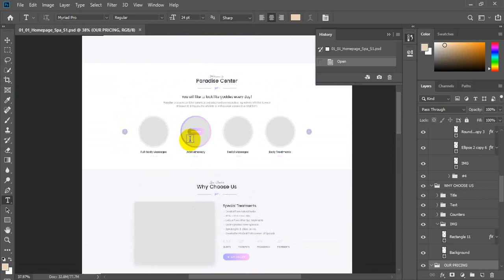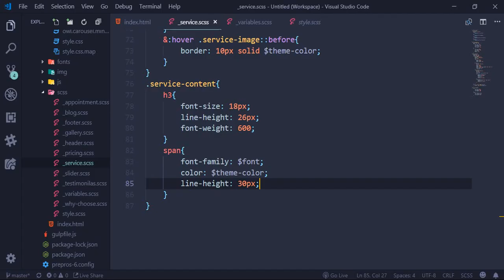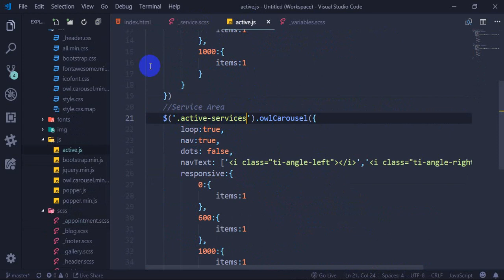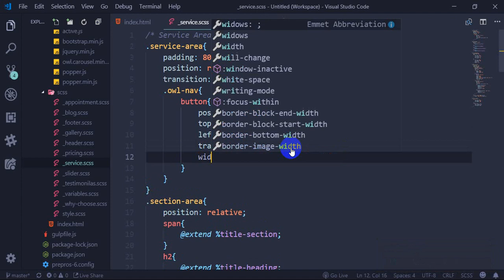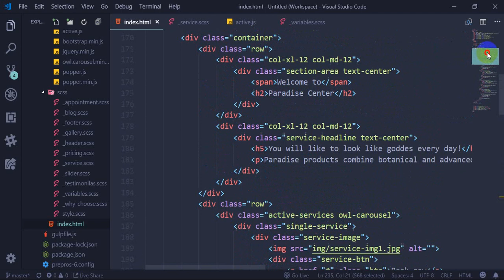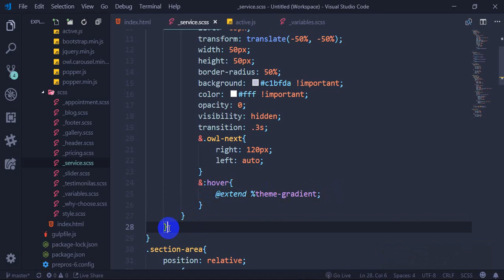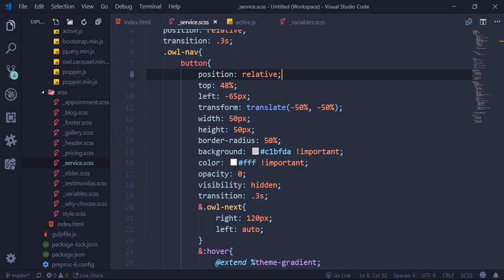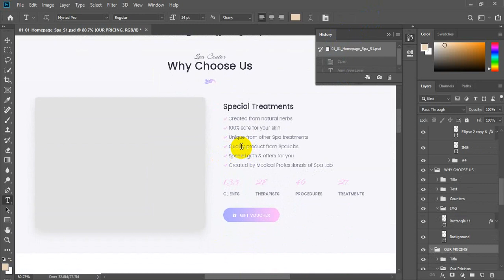Paradise Themeforest PSD To HTML With Bootstrap 4 & Sass Part-11 (Service area part-2)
Hello everyone, Are you looking for Themeforest PSD Template to create PSD to HTML template using bootstrap 4?

May be you are finding the easy method to learn PSD to HTML using Bootstrap. In this video I have shared easy way to make bootstrap 4. If you watch this video clearly and do practice then it will be easy for you to make this kind of template. If you are enjoying these video and are looking for more, I will create more video like that.

 Share the love, spread the word:
 1) Share this free course to a friend
 2) Share on Facebook

What you will learn from this tutorial?

01. How to start PSD to HTML for beginner and easy way
02. Uses of positioning Easy method
03. Fully Responsive.

**Note: You will able to create theme forest level PSD to HTML template by using this type of code and method easily.